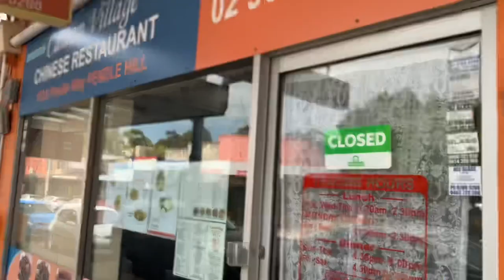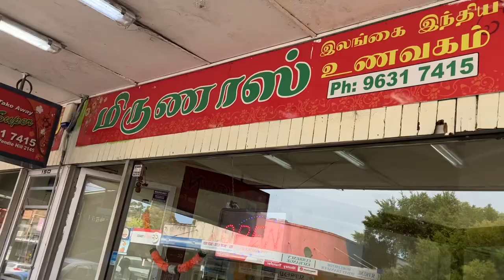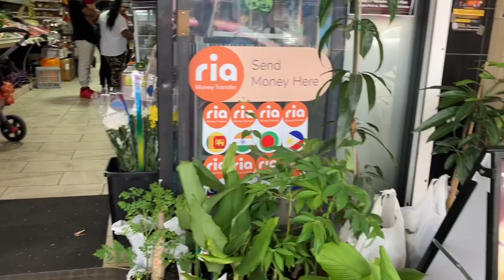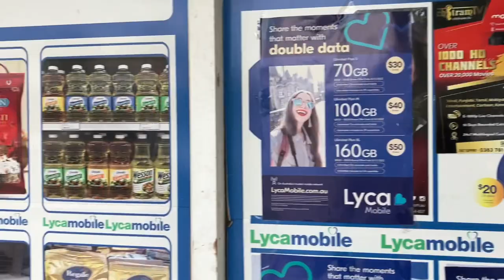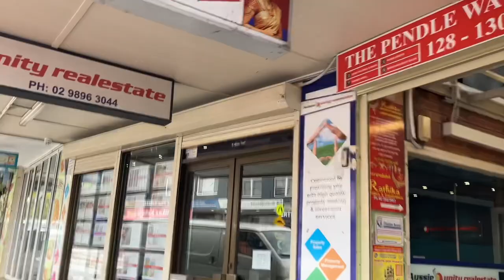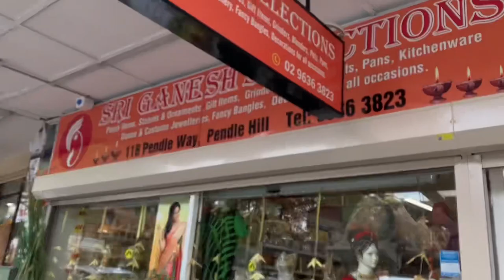Pendle Hill - Little South India / Sri Lanka in Sydney | Malayalam Vlog| Kerala food | Chaya Vada